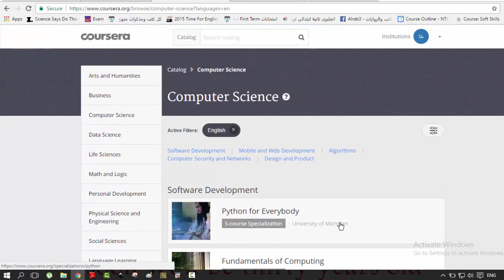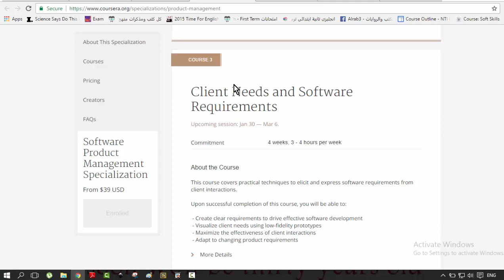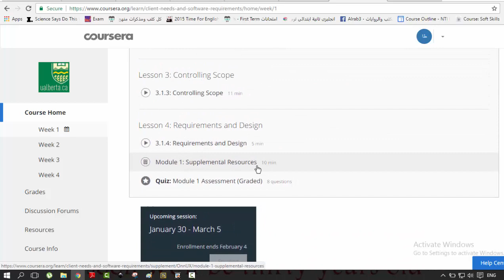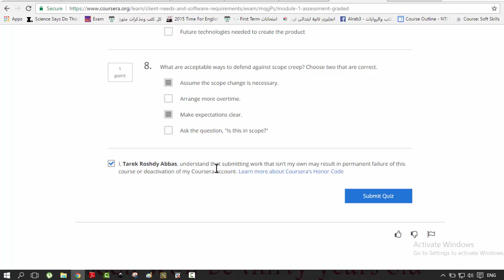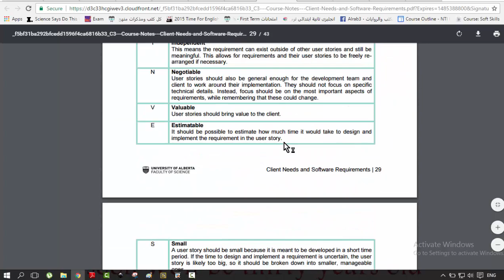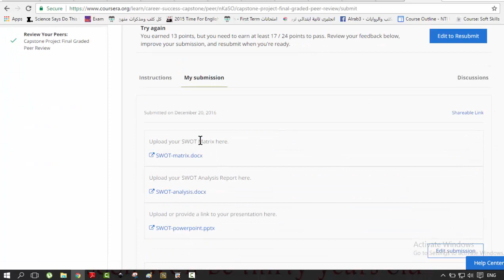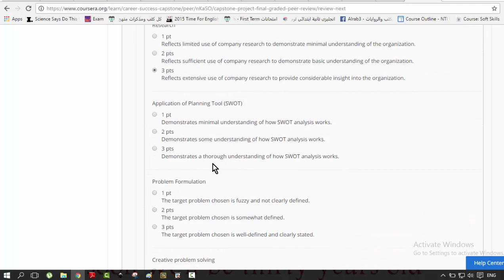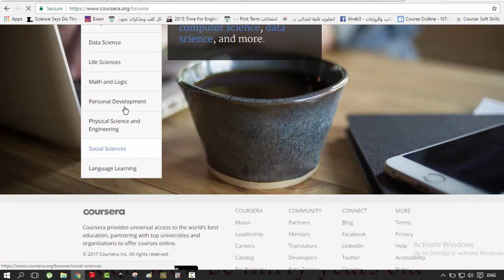كيف تذاكر على موقع كورسيرا Coursera ?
انضم لجروب أكاديمية نظام على الفيس بوك